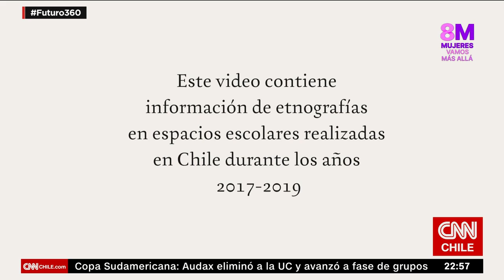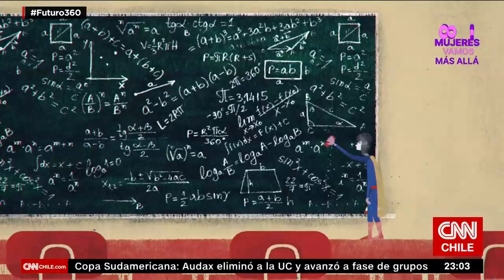Claudia Matus y la importancia de la perspectiva de género en la educación | Futuro 360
¿De qué forma se reproducen los patrones que buscan definir una forma correcta de infancia? Esta es una de las interrogantes que quiso reflejar el cortometraje NormaDeGéneroBinaria, basado en los estudios etnográficos liderados por la investigadora Claudia Matus.

Futuro 360 conversó con la directora del Centro Estudios Avanzados en Justicia Educacional (CJE) de la Pontificia Universidad Católica de Chile, sobre los desafíos en torno a una educación no sexista.